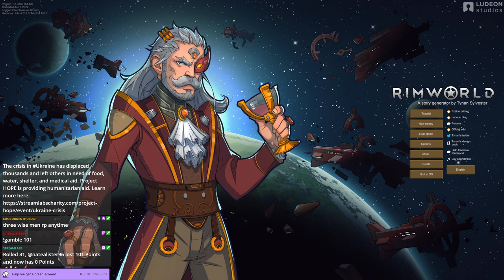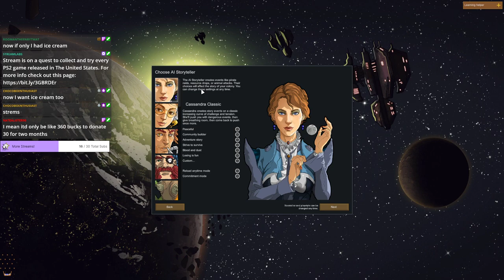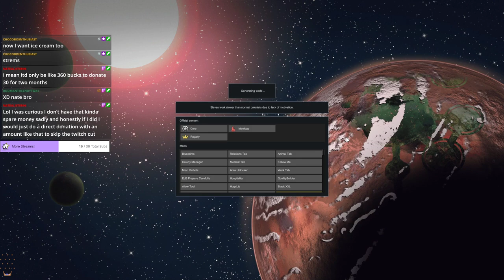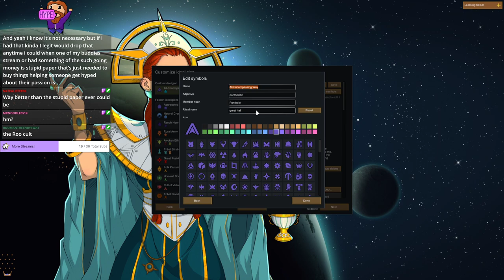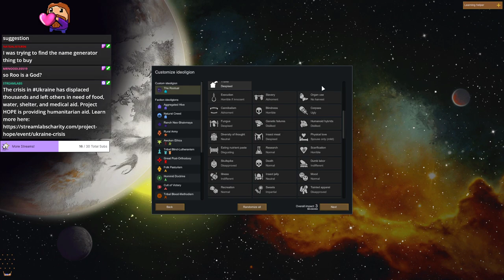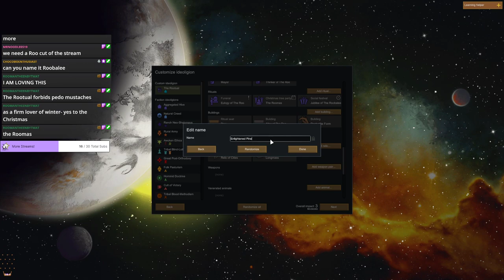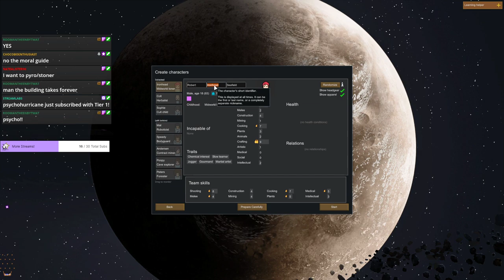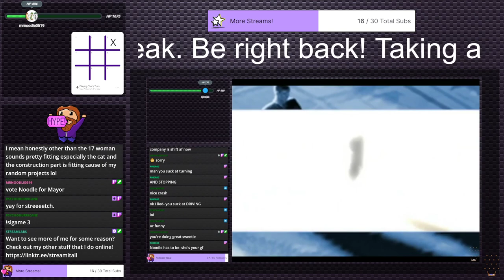RimWorld - Playing it wrong | The Roolites - Stream 1 (Twitch VOD)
Hello everyone and thank you for checking out this VOD of RimWorld! If you enjoyed, come join us live 5 days a week! (Every other Friday for more RimWorld!)